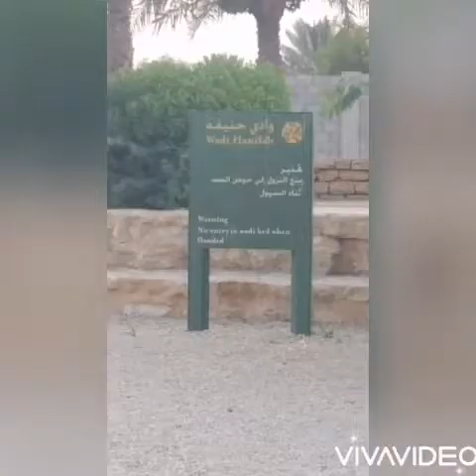Desert Escapade & Wadi Hanifa 2016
Desert Escapade February 14, 2016
Wadi Hanifa  June 16, 2016